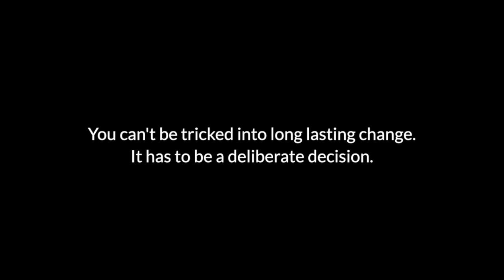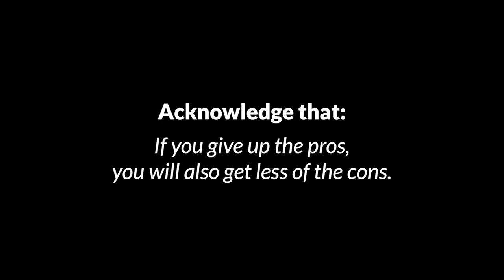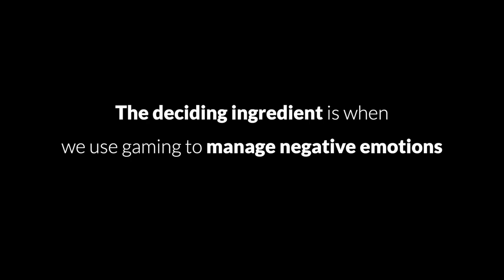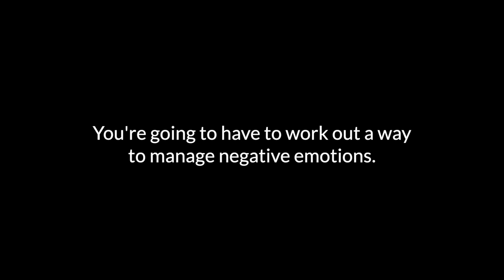3 Mental Hurdles To Overcome Gaming Addiction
These are the 3 mental hurdles stopping you from overcoming gaming addiction. However, these concepts and tools can remedy more than just that.

00:00 - Intro
00:29 - Hurdle 1: Why Should I Change?
01:39 - Tool 1: The Pros & Cons List
02:58 - Hurdle 2: Why Should I Feel Negative Emotions?
04:18 - Tool 2: Acceptance
04:54 - Hurdle 3: I Don't Want To Think About The Future
05:38 - Tool 3: Forecasting